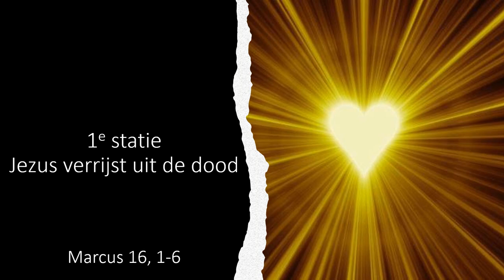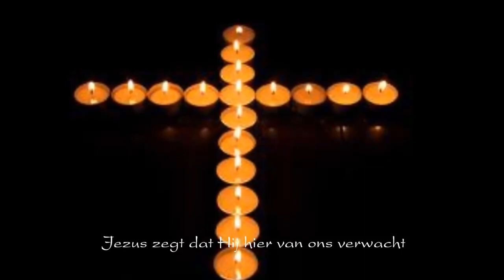De Lichtweg van Jezus - Staties 1 en 2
In deze nieuwe serie volgen we de Lichtweg van Jezus, over de gebeurtenissen van Pasen tot Pinksteren. De Lichtweg bevat 14 staties en in elke video behandelen we er twee.
In de eerste aflevering horen we over de eerste en tweede staties: De opstanding van Jezus (1) en het vinden van het lege graf (2).